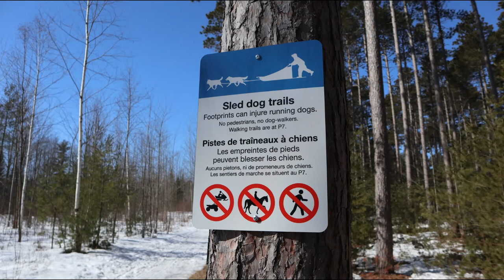Alaskan Malamute Puppy Fish First Time Running On A Sled Dog Team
Our 4 month old Alaskan Malamute puppy FISH is starting young. He is  hooked up with a sled dog team and taken for his first run with experienced musher Cindy Merkley of Snowy Mountain Sleddogs in Larose Forest in Ontario Canada. Thanks to immensely dedicated people like Cindy and her husband Kent Merkley who are responsible for the training division of Mush Larose Club . Our little Fish is well and truly hooked on the sport of dog sledding just like his Tonomi family which includes our girl Sojourner Truth aka Sojou and Fish's talented lead dog mama Risee.